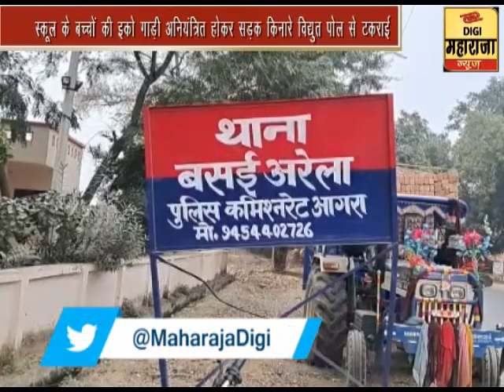Echo Car Of School Children Collided - स्कूल के बच्चों की इको गाड़ी सड़क किनारे विद्युत पोल से टकराई